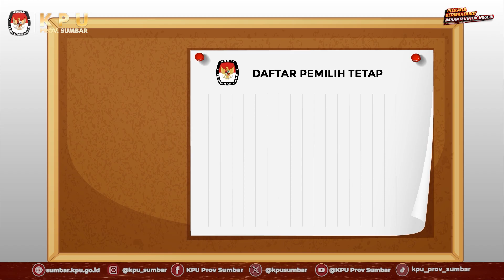ILM - TATA CARA MEMILIH DI TPS